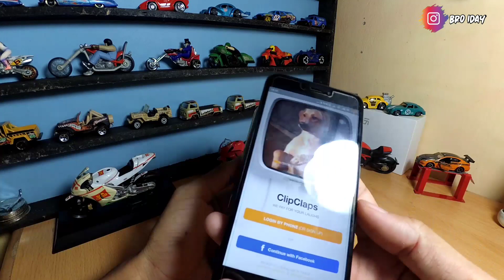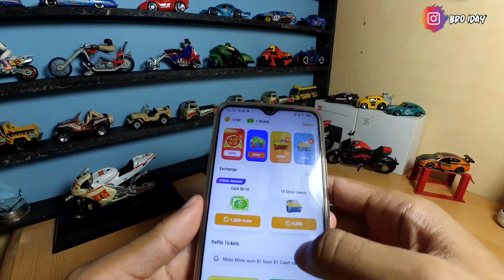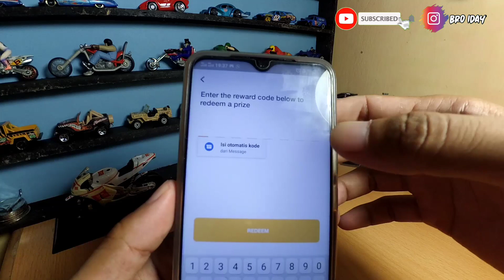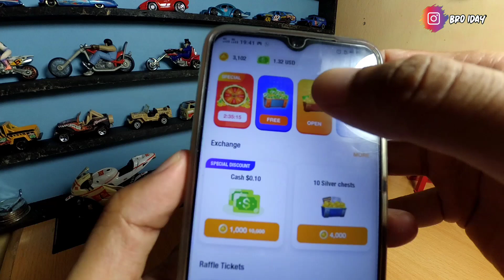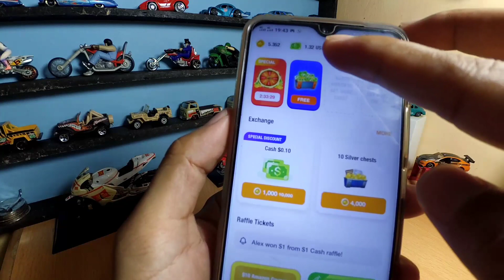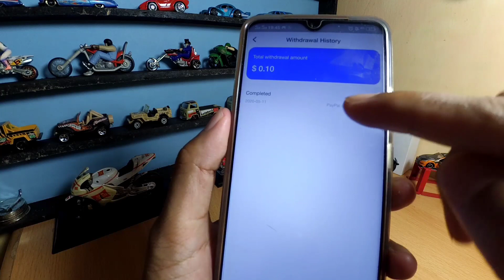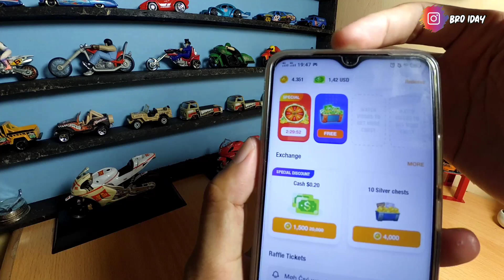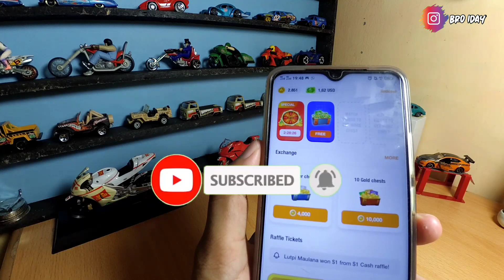CARA MENDAPATKAN UANG DARI INTERNET CLIPCLAPS APP 2020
Halo sobat semua kali ini saya ingin berbagi sedikit tips
CARA MENDAPATKAN UANG DARI INTERNET 2020 hanya menggunakan bermodal handphone dan internet saja .jadi kalian harus menjadi seorang yang kreatif pada jaman sekarang dengan CARA MENDAPATKAN UANG DARI INTERNET 2020 saja kalian pasti akan senang jadi jangan sampe kalian ke tinggalan info info terbaru bagaimana CARA MENDAPATKAN UANG DARI INTERNET 2020

Kode agar dalat $1.00 harap di masukan

Kode : 9MARFEA1

Link tambah like n follower instagram